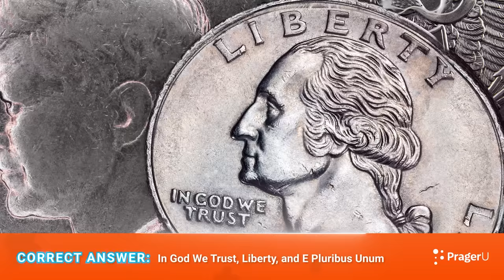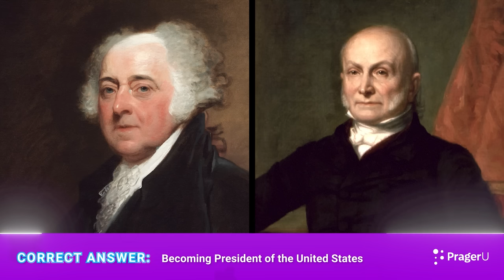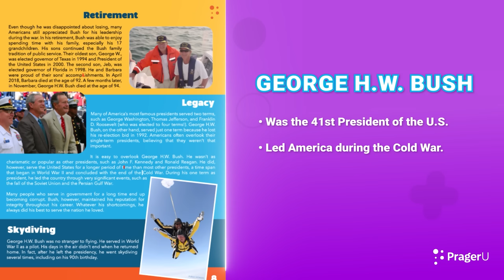Guess or Mess: George H.W. Bush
During his one term as U.S. President, George H.W. Bush led the country through significant events, including the fall of the Soviet Union and the Persian Gulf War. Despite his popularity, he lost to Bill Clinton when he ran for re-election in 1992, mostly due to a slowing economy. Even so, he is often remembered as a man of character and wisdom. In this wild and fun game show (based on PragerU Kids magazines), our contestants are quizzed on George H.W. Bush's life and service as America's 41st Commander in Chief.